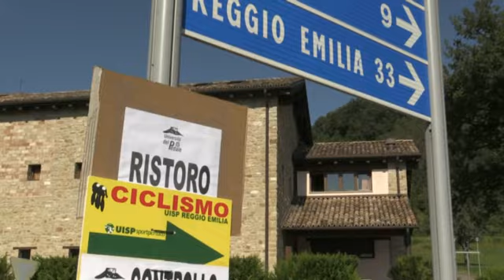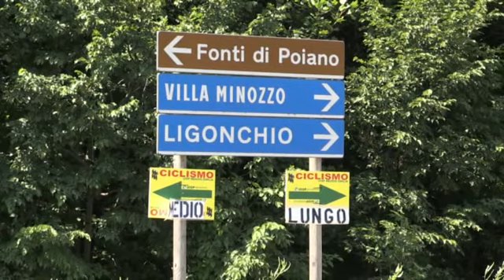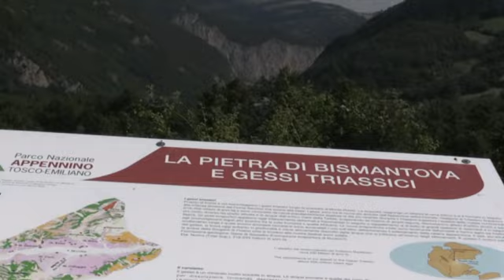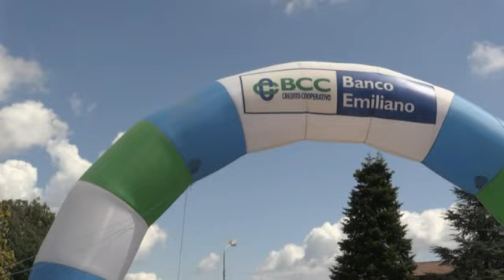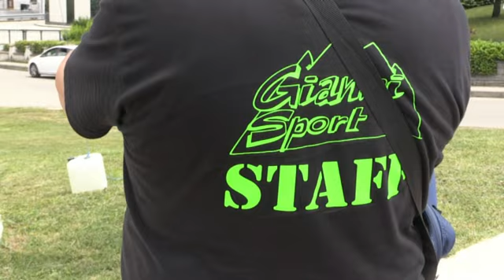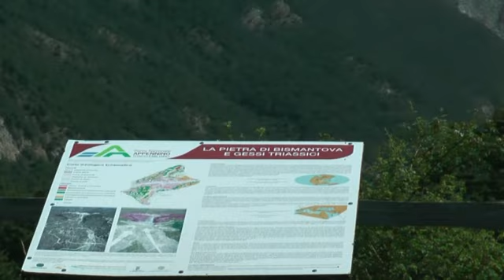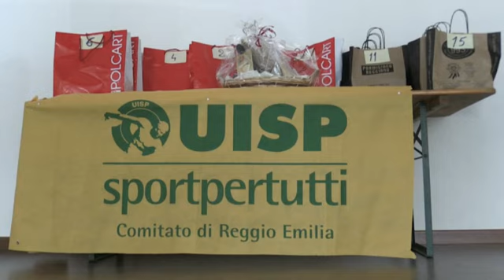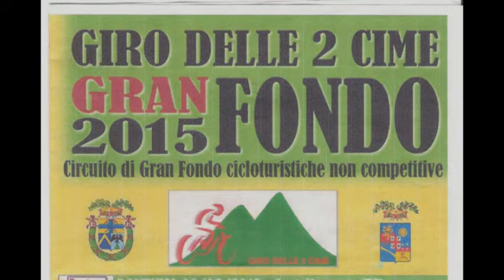21-6-2015 - GF Route 108 - Cavola (RE)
2^ prova Giro delle 2 Cime